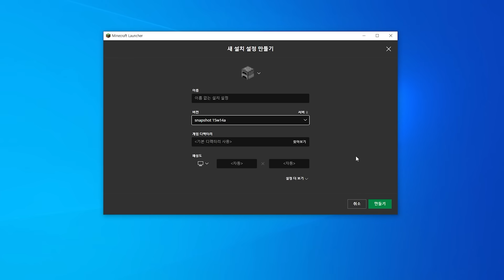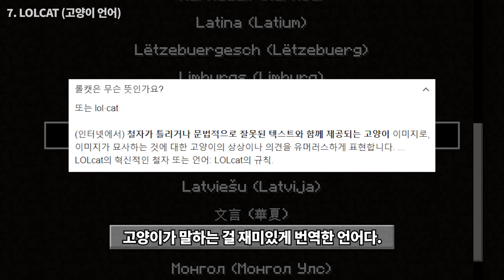당신이 모르는 7가지 숨겨진 기능 (마인크래프트)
✔️마인크래프트에 숨겨진 기능
1. 좌클릭에 숨겨진 기능
2. 인벤토리 저장하는 법
3. 이름표에 숨겨진 기능
4. 반대로 된 세상 (15w14a)
5. 디버그 모드
6. 멀미 무시하는 법
7. LOLCAT (고양이 언어)

- 쉐이더 : Kuda
- 버전 : 1.18.1 / 15w14a
- 김만덕 유튜브는 오후 6시~7시 사이 업로드 됩니다.